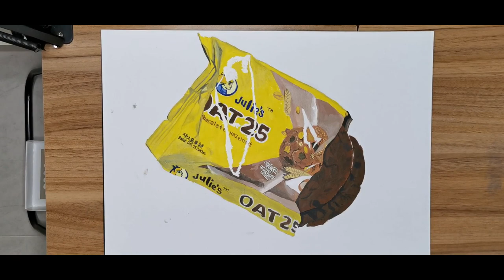3D Cookie drawing easy | 3D art | time lapse | 曲奇饼画 | 立体画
does it feel the cookies smell on this drawing? :P
这是一幅曲奇饼立体画，色料是油色

the tool of drawing | 绘画材料 :
faber castell oil color | 辉柏嘉 油色
brush | 毛笔
297x420mm paper 200gsm | 画纸